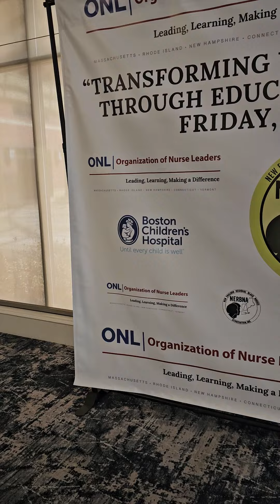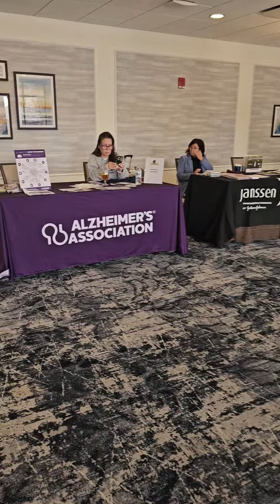Earth Centric Solar at NERBNA's Event(1)